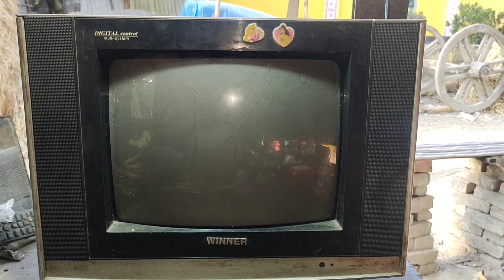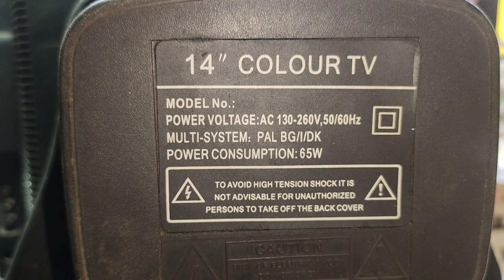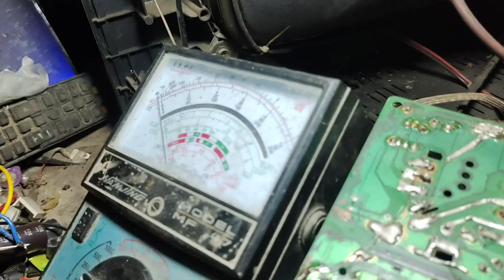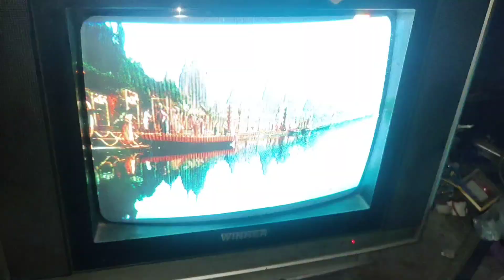সম্পূর্ণ ডেড কন্ডিশন সিআরটি টিভি মেরামত Full Dead Condition Crt Tv repair,power supply repair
Full Dead Condition Crt Tv repair,power supply repair সম্পূর্ণ ডেড কন্ডিশন সিআরটি টিভি মেরামত

Today I will discuss with you a wonderful topic, how to repair a CRT TV easily from YouTube, you will definitely understand if you watch this video completely.

search enquiry
Full Dead Condition Crt Tv repair, power supply repair, Tv repairing
tv repair
repair
crt tv repair dead condition
crt tv power supply repair
dead tv repair
crt tv repair dead fault
how to repair crt tv
tv power supply repair hindi
how to repair dead crt tv
crt tv dead condition secret fault repair
dead condition
dead set repair
how to repair crt tv power supply
how to repair dead tv
samsung crt tv repair
crt tv repair kaise karen
how to repair dead crt tv repair in hindi

tv repair
Dead crt tv repairing
repair
সম্পূর্ণ ডেড কন্ডিশন সিআরটি টিভি মেরামত

rayagada wala rajya
crt tv does not turn on
crt tv power problem
crt tv remote not working
crt tv picture problem
samsung crt tv power supply repair
tv on problem
crt tv power on but no display
samsung tv old model
crt tv standby problem
tv repairing
crt tv not turning on
crt tv not power on
crt tv not powering on
CRT how repair led eht #
CRT repair CRT tv#to#how#repairing#dead CRT TV#14 inch#CRT TV repair#Panasonic#television
modify dead how to CRT TV repair#service#condition#TV repair#Sony#LG#sharp#LED TV#LED TV repair#tv#21 inch#LED#TCL#China#china#China CRT TV repair crt
crt tv flyback problem
crt tV repair
crt tV repair
flyback problem
crt tv heater voltage problem
crt tv repair
crt tv problem
china crt tv power supply repair
tv repair
crt tv led blinking problem
crt tv repair full course
crt tv restoration
crt tv low voltage problem
crt tv h out problem
china kit power supply
crt tv capacitor problem
crt tv dead repair
crt tv base problem
how to repair crt tv display problem
tv repair in kolkata
tv motherboard repair
local led tv repair
tv repair picture problem
smart tv repairing video
crt tv restoration
how to repair a crt tv does not turn on
how to repair crt tv no power
how to fix an old tv that won't turn on
how to repair television no power
crt tv won't turn on
crt tv not switching on
crt tv no power problem
how to repair jvc tv no power
crt won't turn on

তিক্তক
থালাইভি নেত্রী মুভি full movie বাংলা
নিম পাতা মধু আজকের পর্ব
পাঠশালা মুভি
বিড়ালের ভিডিও
যদি একদিন নাটক
রোবট
লা লা লা লা যদি বারে বারে একই সুরে
লুবাবা কেঁদে দিয়েছে
লোপার সুজ
সেক্সি ভিডিও
হুইল বরশি সেটিং
spoon fishing
tabla tabla song
tamil bangla action moie
technology
tecno 10 pro max
tecno pova 5 pro 5g
telewizor kineskopowy
top bank robbery movies
top project
tour
tractor
treat me like white tees
tvs 4v modified
ukraine footage
ukulele songs
unboxing
use phone
valobasar rong full natok
vidéo d'amour
vikachka and eugene
vivo y17s unboxing
voltmeter connection
Voyager 1
Vw golf 7
water pump
windows active
winter flower plant
xiaomi 13 ultra
xponent bowling ball
пресс для винограда своими руками
أغاني راي 2023
حفظ جدول الضرب
دنیا محمد
طهاري
محمد
আলাদিন বাংলা আজকের পর্ব
ও আমি মইরা গেলে কাঁদবে ঠিকই ফেলি চোখের জল
কার
গজল
ট্রেন
ডিজিটাল মাল্টিমিটার ব্যবহারের নিয়ম
ডিজে গান
ডিম বিরিয়ানি রেসিপি
তামিল বাংলা মুভি 2023
তিক্তক
পাঠশালা মুভি